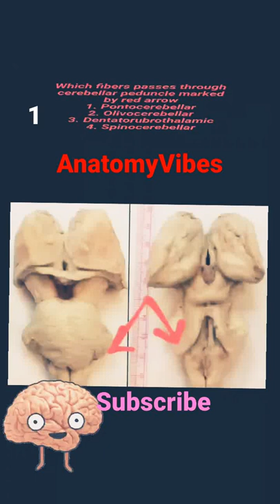Middle Cerebellar Peduncle | Pontocerebellar Fibers | Anatomy | Brain